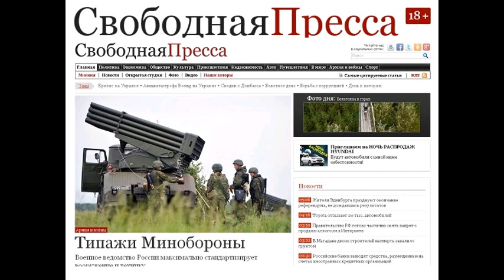SP150319 135 Эскадра теряет ход - Армия и войны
Эскадра теряет ход - Армия и войны 19 марта 2015 года 20:57 | Сергей Ищенко ТекстФотоВидео Эскадра теряет ход Под угрозой срыва строительство 17 надводных боевых кораблей для нашего ВМФ Тема: Проблемы ВПК Газета Деловой Петербург сообщила, что на верфях Северо-Запада под угрозой срыва строительство сразу 17 боевых кораблей для нашего Военно-Морского флота на общую сумму 227 миллиарда рублей. Конкретнее: восьми корветов и девяти фрегатов на заводах Янтарь (Калининград) и Северная верфь (Санкт-Петербург). Основная причина одна отсутствие газотурбинных и дизельных двигателей. Силовые агрегаты для пяти фрегатов проекта 11356, которые ускоренно делает Янтарь для Черноморского флота, а также для восьми кораблей того же класса проекта 22350 (ими загружены верфи в Питере) должно было поставить украинское госпредприятие газотурбостроения Зоря - Машпроект. Все шло по плану. Три установки ушли в Калининград. Еще две оплачены Россией и даже изготовлены. Но, увы, пылятся на складе в украинском городе Николаеве. Потому что вспыхнула гражданская война в Донбассе. И Киев минувшим летом разорвал всякое военно-техническое сотрудничество с нашей страной. Таким образом, все же полученные калининградцами двигатели позволяют своевременно сдать флоту лишь три из пяти фрегатов проекта 11356. Головной Адмирал Григорович - завершил процесс размагничивания и проходит заводские испытания. На второй Адмирал Эссен - на плаву завершают устанавливать оборудование и вооружение, он вот-вот выйдет в море. Третий Адмирал Макаров - готовится к спуску. Очень похоже, что дальше на Янтаре может возникнуть внеплановая пауза. Потому что для уже заложенных фрегатов Адмирал Бутаков и Адмирал Истомин силовых агрегатов пока нет. В Петербург, на Северную верфь , николаевцы успели отправить лишь два агрегата. И это для восьми запланированных фрегатов проекта 22350. Но с этими двигателями вообще случилась незадача. На головном фрегате проекта 22350 Адмирал Горшков в конце минувшего года во время испытаний у причальной стенки случилось возгорание. Причина сбой в системе управления двигателем. Скорее всего, имел место конструкторский просчет. Как утверждают специалисты, произошел помпаж, турбину залило маслом, она загорелась. Лопатки вышли из строя. Турбину демонтировали и отправили на ремонт в Рыбинск. Поскольку строительство Адмирала Горшкова и так уже затянулось до неприличия (он был заложен без малого десятилетие назад - еще в 2006 году), решено было не ждать обнадеживающих вестей из Рыбинска, а срочно загрузить на этот корабль последний имеющийся у питерцев украинский двигатель тот, что предназначался для второго фрегата этой серии, Адмирала Касатонова . А как быть с Касатоновым ? Ему, говорят, �